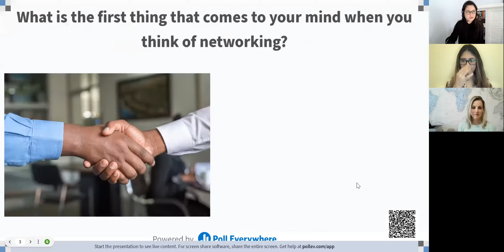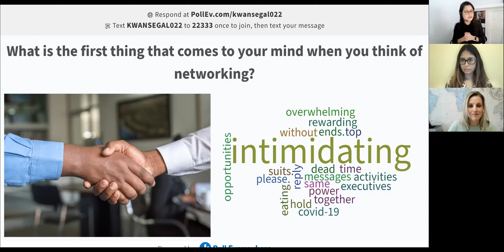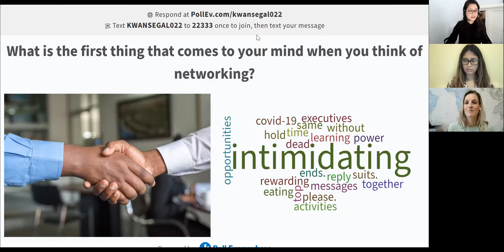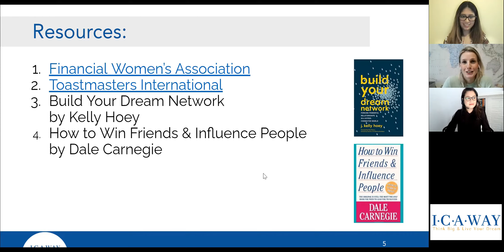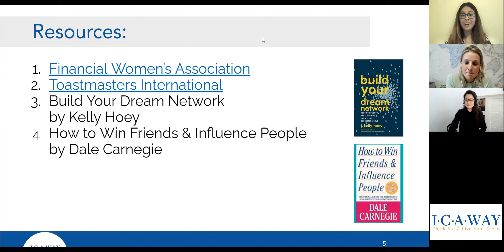Episode 6: Building A Networking Game Plan To Land Jobs In Financial Services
Our guest mentor is Marie-Helene Kennedy-Payen. She has ten years of international experience in the private and public sectors with a focus on sales in the financial services industry and on client relationships; expertise in implementing strategy, communications, leadership and talent development for over 1,800 employees across 23 countries.